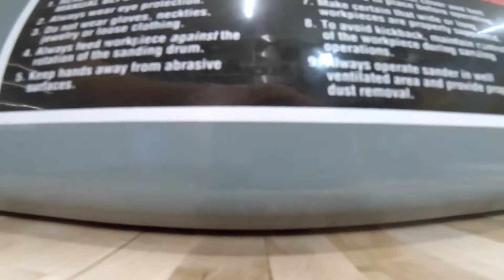17 Year Old Cutting Board Restored for Christmas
17 Year Old Cutting Board Restored for Christmas

A family friend brought over her end grain cutting board that she has had for 17 years. She was thinking about getting me to make a new one but was attached to this one. So instead of making a new one I asked if I could restore her current one.

It was badly warped, glue joints were cracked and the board was no longer really food safe as there wasn't a way to clean into all the cracks.

I took the board and cut along the glue joints where the worst of the cracks were and glued it back together. Then spent some time at the drum sander, flattening the board and removing the deep of the cut marks and stains. I worked to preserve as much of the thickness and size of the board as possible. So it isn't 100% as good as new, but it is as close as one can get with a random pattern cutting board.

I think she will be blown away.

I hope you and your family have a great Christmas Holiday